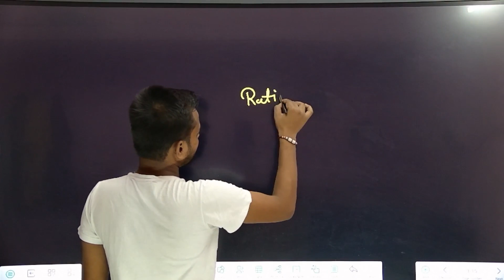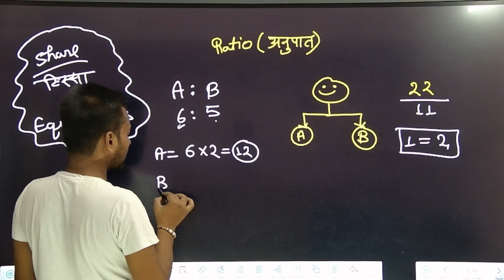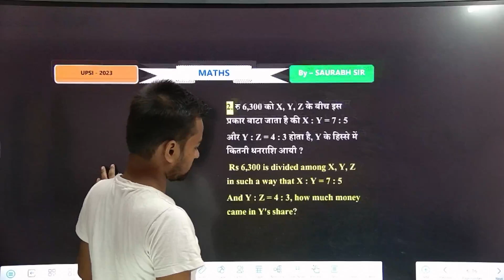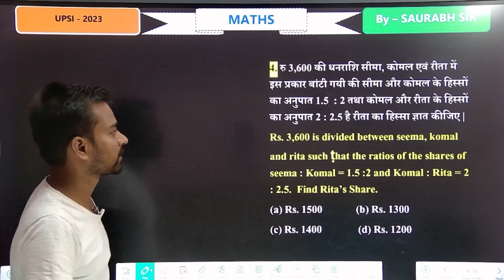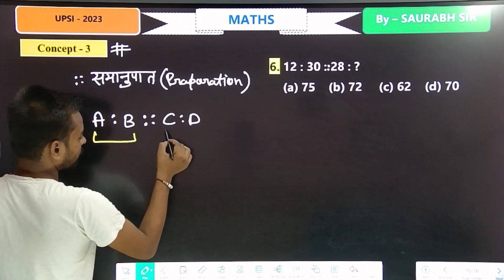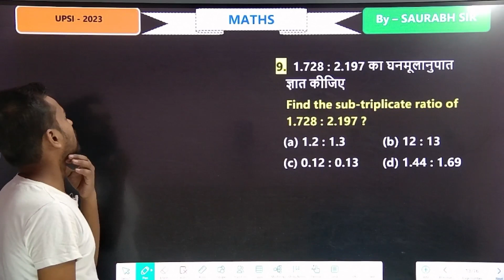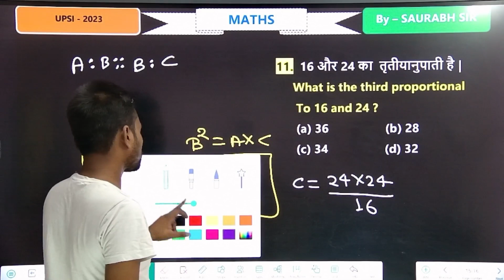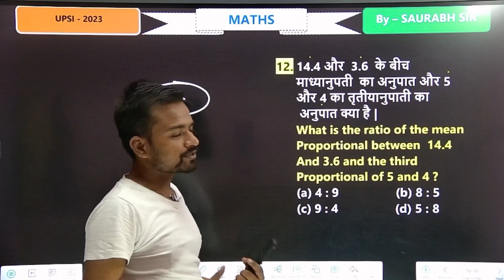CLASS-01||UPSI MATHS FULL COURSE || Ratio and Proportion (अनुपात व समानुपात Part-01||BY-Saurabh Sir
The Solution Institute" is an Educational Platform where you will knowledge & Study Related to Technical&Non Technical Exams.
Keep Supoorting

up sub inspector maths rapid revisionup sub inspector exam 2023
maths class
 upsi demo class
up police demo classes
 upp maths demo class number system maths class
number system in maths
 number system maths tricks
 up si
up police
UPSI Exam 2023
UPSI Preparation Strategy
UPSI Syllabus
UPSI Exam Pattern
up si strategy for 2023
up si previous year question paper
upsi strategy by toppers
upsi physical and medical
up si physical eligibility
 UPSI Books
UPSI Batch